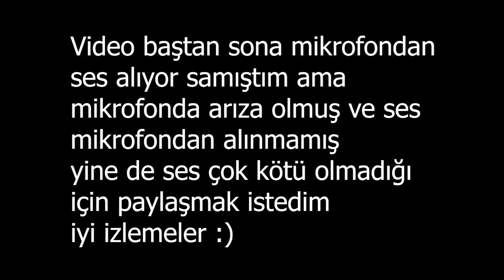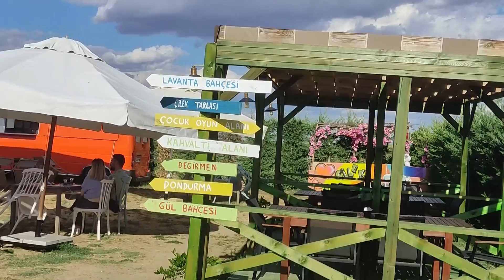ÇİLEK EVİ 🍓 LÜLEBURGAZDA YAPILACAK EN İYİ ŞEY / LAVANTA BAHÇESİ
ufak bir gezi videosu olsun ses mükemmel olmasa da idare edin artık :D